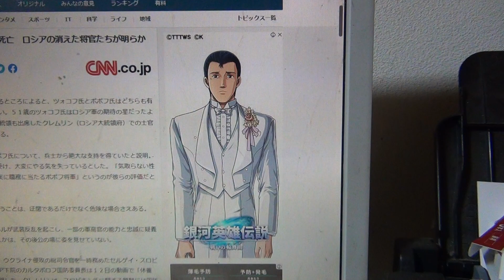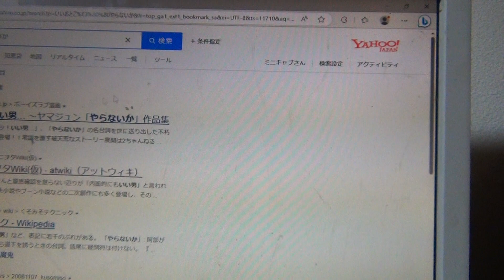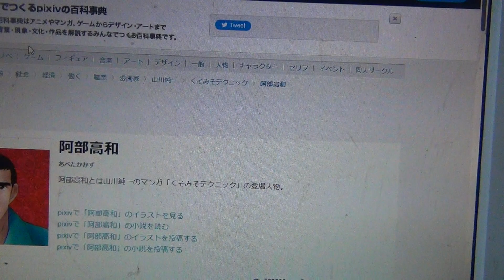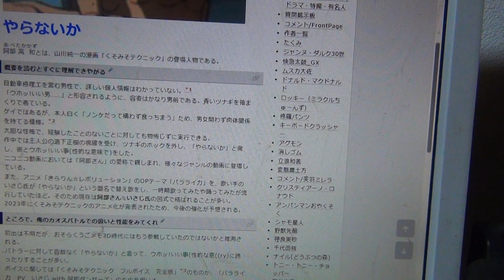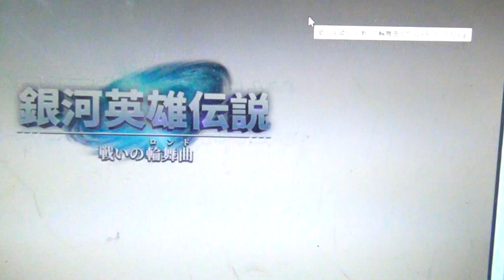銀河英雄伝説のゲームの戦いの輪舞曲の広告に大抜擢されたキャラクターがくそみそテクニックの阿部高和かと思って一瞬焦った 「ウホッ! いい男…」「やらないか」